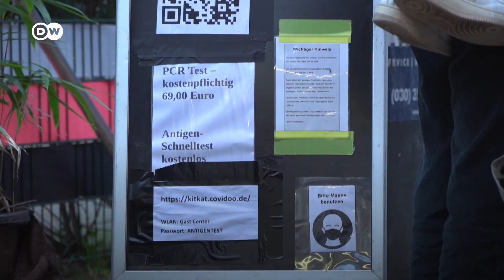Las luces se apagan en las discotecas de Berlín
La cuarta ola del coronavirus se hace sentir en toda Alemania. Por el momento, está prohibido bailar en las famosas discotecas y los salones de baile de la capital. Los operadores de los lugares están cansados.
vía @dwespanol